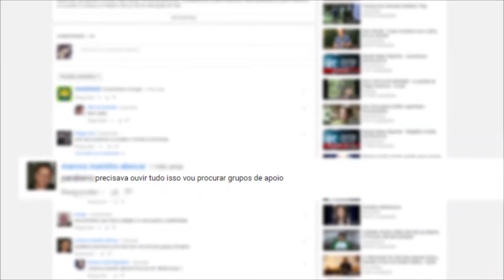Revista Espírita 1866: As mulheres têm alma? | Filosofando | Parte 2 (10/08/2016)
A revista Espírita de 1866 perguntou: Será que as mulheres têm alma? O que será que eles pensavam das mulheres naquela época? Confira no Filosofando.